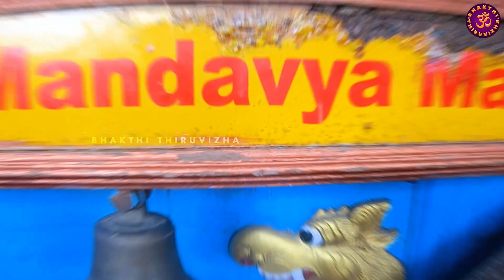HALASURU PALLAKKI 2022 | PART 3